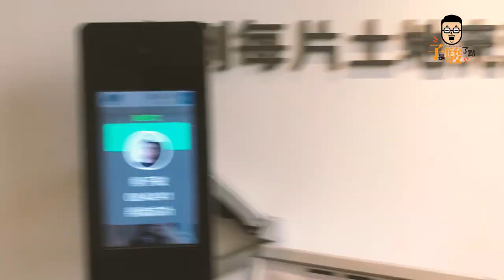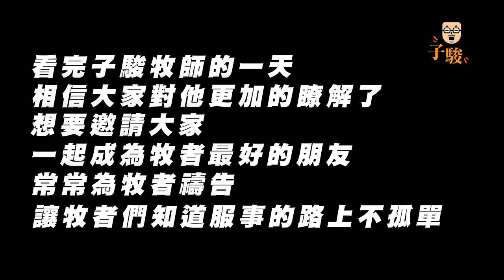子駿的一天_A Day Of Zijun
小編第一次嘗試跟拍牧師的工作日常，
沒想到牧師一口就答應了，
所以...

讓你認識子駿牧師，
是如何開始跟結束一天的生活；
到底對牧師而言，
那些所謂『工作與生活』之間的平衡，
該如何取捨和看待呢？

不是要告訴你牧師多累多忙，
而是要邀請大家，
一起成為牧者最好的朋友，
成為他們的 代禱者，
讓牧者們知道服事的路上不孤單，
因為弟兄姊妹都是牧者們最好的倚靠！